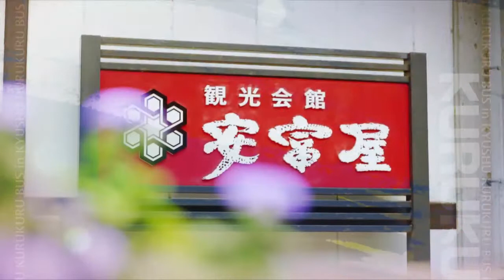[KURUKURUBUS] YAMAGUCHI YASUTOMIYA LUNCH - CHN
YAMAGUCHI YASUTOMIYA LUNCH - CHN